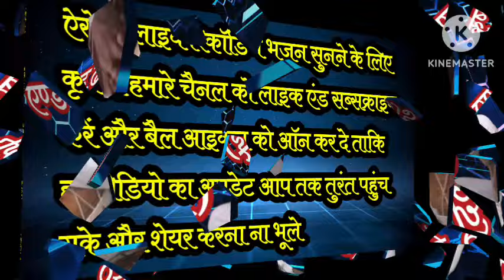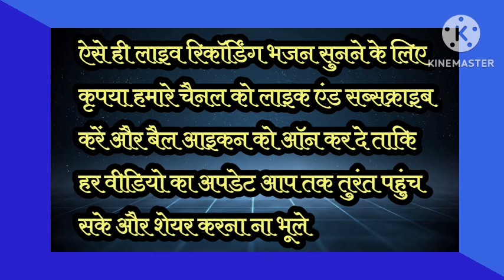साधु भाई अवगत लखियो न जाई// भजन गायक:- मोहन जी गुर्जर (अल्लापुरा) 🙏🙏🙏🙏🙏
साधु भाई अवगत लखियो न जाई//
 भजन गायक:- मोहन जी गुर्जर (अल्लापुरा) 🙏🙏🙏🙏🙏

ढोलक रीधम : महेश महावर (चंदलाई)
Dholak Ridham: Mahesh Mahawar (Chandlai)
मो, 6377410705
कृष्णा म्युजिक साउंड चंदलाई
Krishna Music Sound Chandlai
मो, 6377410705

सत्संग भजन  Satsang Bhajan
सत्संग प्रवचन Satsang Prwachan
सत्संग वाणी Satsang Vani
संतो की वाणी  Santo Ki Wani
गुरु महिमा भजन Guru Mahima Bhajan
मारवाडी भजन  Marawadi Bhajan
देसी भजन   Desy Bhajan
सत्संगी भजन  Satsangi Bhajan
न्यू भजन  New Bhajan
मारवाड़ी सोंग  Marawadi  Song
हिंदी भजन Hindi Bhajan
मारवाड़ी गाना  Marawadi Gana
भजन मारवाड़ी  Bhajan Marawadi
भजन हिंदी  Bhajan Hindi
भजन कीर्तन   Bhajan Kirtan
भक्ति संगीत  Bhakti Sangit
भक्ति गाना  Bhakti Gana
भक्ति सोंग  Bhakti Song
भक्ति भजन  Bhakti Bhajan
पुराने भजन  Purane Bhajan
पुराने देसी भजन  Purane Desy Bhajan
पुराने गाने  Purane Gane
पुराने सोंग   Purane Song
पुराने भक्ति भजन  Purane Bhakti Bhajan
पुराने हिंदी भजन  Purane Hindi Bhajan
पुराने मारवाड़ी भजन   Purane Marawadi Bhajan
पुराने सत्संग भजन  Purane Satsang Bhajan
पुरानी गायकी के भजन   Purani Gayaki Me Bhajan
देहाती भजन Dehati Bhajan